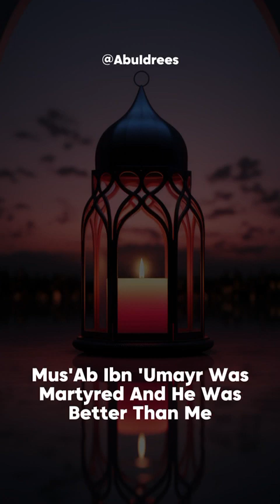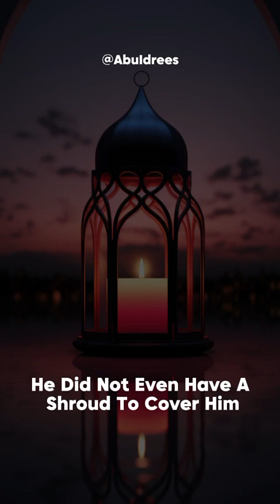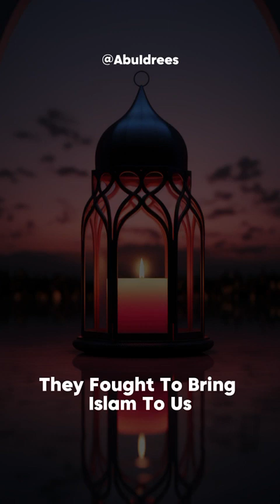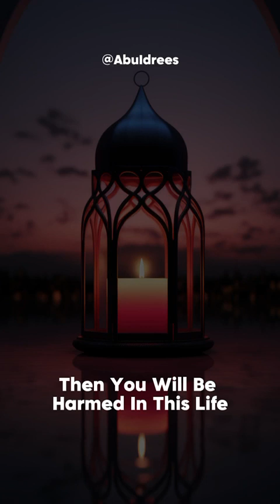A brief example of the companion Musab ibn Umayr | Shaykh Abu Idrees